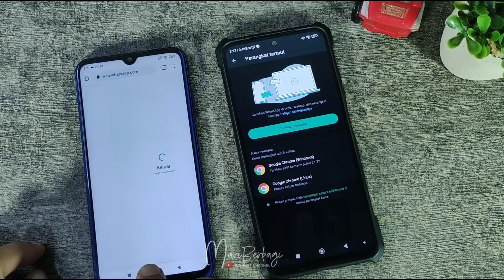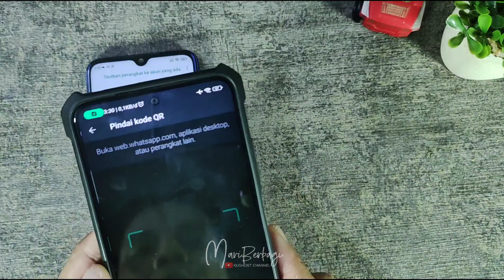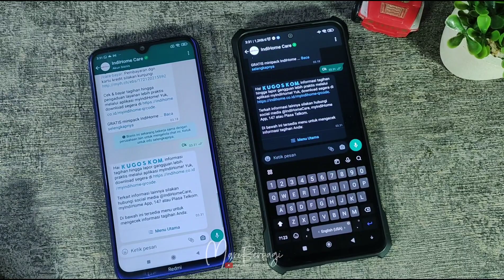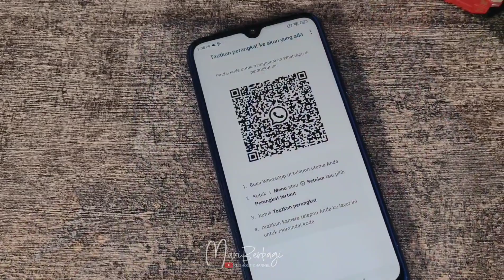Menyambungkan WhatsApp ke Hp Lain, 1 Nomor Untuk 2 Handphone .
Halo sahabat berbagi kini Fitur baru WhatsApp kini memungkinkan penggunanya menggunakan 2 handphone atau lebih hanya dengan menggunakan satu akun atau satu nomor hp. Ini merupakan pengembangan fitur dari Whatsapp yang sebelumnya yakni fitur multi-device yang dulunya hanya bisa melalui browser atau desktop kini whatsapp telah menambahkan fitur ini ke aplikasinya.

Dengan update terbaru ini sahabat berbagi tidak perlu lagi menggunakan 2 nomor handphone untuk mengaktifkan whatsapp di beberapa handphone atau perangkat lainnya, termasuk tablet, maupun komputer.